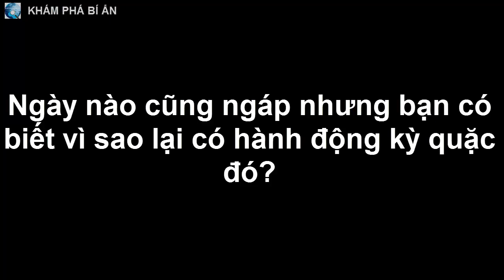Ngày nào cũng ngáp nhưng bạn có biết vì sao lại có hành động kỳ quặc đó?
Ai trong chúng ta cũng đã từng ngáp, thậm chí thai nhi 11 tuần cũng đã biết ngáp. Vậy tại sao chúng ta lại ngáp?